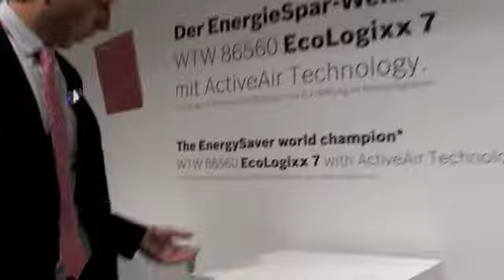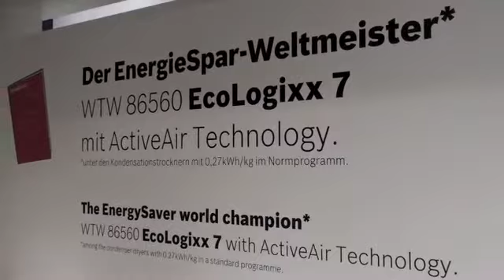IFA 2008 Bosch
Brand Manager Jonas Eklöf i BSH Hushållsapparater AB viser vaskemaskinen Bosch EcoLogixx 7 med Self Cleaning Condenser. Foto: Stian Sønsteng,